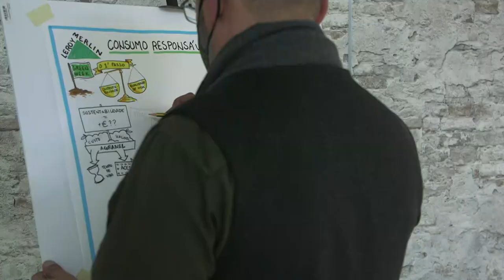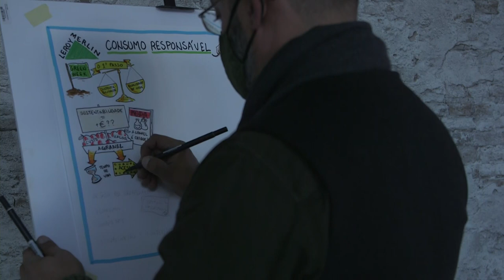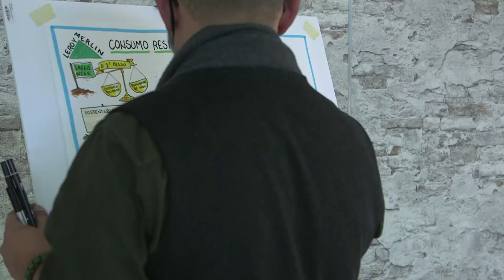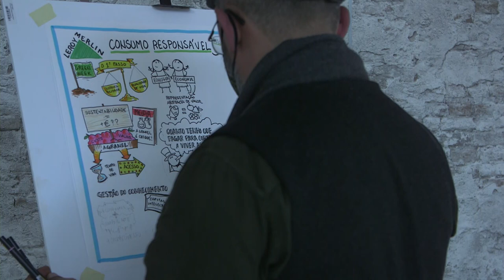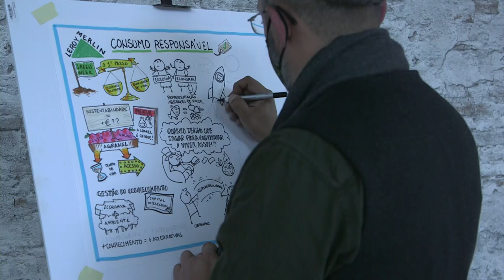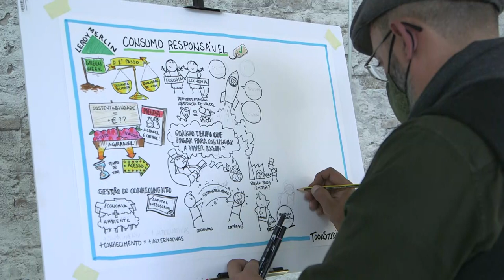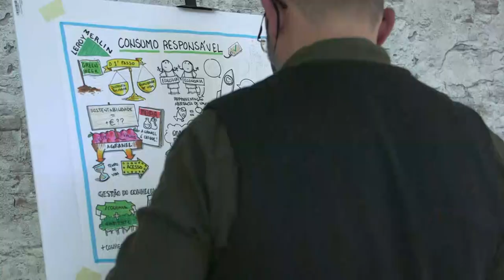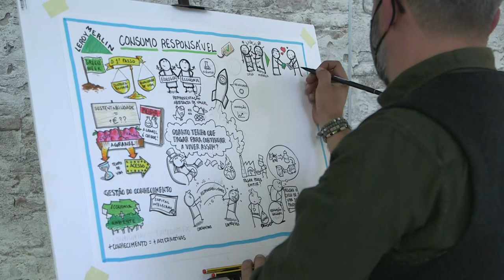Mesa Redonda: Consumo Responsável | LEROY MERLIN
Os atuais níveis de consumo, mobilidade, produção de bens, desperdício e resíduos com consequências ambientais e sociais não têm equivalente na história da humanidade. Por outro lado, nunca tivemos consumidores com um nível de acesso a informação e níveis de consciência ambiental tão elevados.

Assista a esta mesa redonda, onde o Consumo Responsável é o tema central.

Painel de oradores presentes:
- Joana Guerra Tadeu: Ecofeminista e ativista pela justiça social e climática. Cria conteúdos na área da ecologia e do impacto social e é a voz do programa Ambientalista Imperfeita na Antena 3.
- Nuno Gaspar De Oliveira: Biólogo, especializado em ecologia (FCUL) e geografia (FCSH-UNL), com mais de 20 anos de experiência em biodiversidade e ecossistemas.
- Florinda Matos: Professora do ISCTE Business School. É fundadora e presidente da Associação para a Gestão do Capital Intelectual (ICAA).
- Eunice Maia: Fundadora da Maria Granel, a primeira "zero waste store" e mercearia biológica 100% a granel em Portugal.
- Adolfo Mesquita Nunes: Partner na Gama Glória. Advogado, speaker, colunista e ex-Secretário de Estado do Turismo.